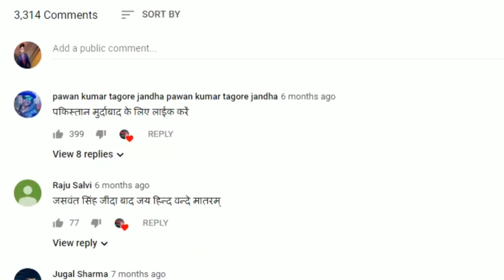भीम आर्मी का मिशन यूपी- क्या चंद्रशेखर बिगाड़ेंगे पश्चिम यूपी का सियासी समीकरण? / Chandrashekhar